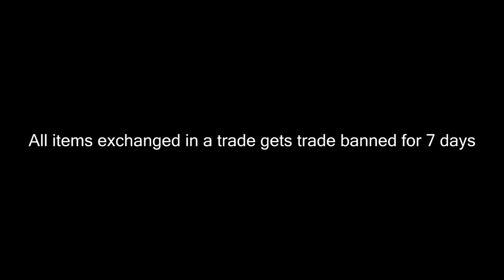CSGO Trading Died? End? Opskins Shutdown & More!